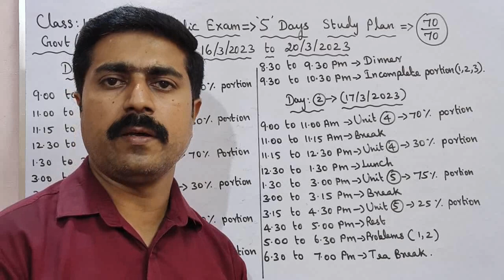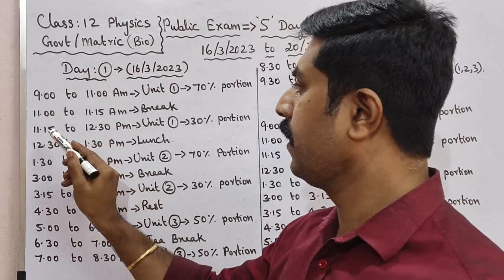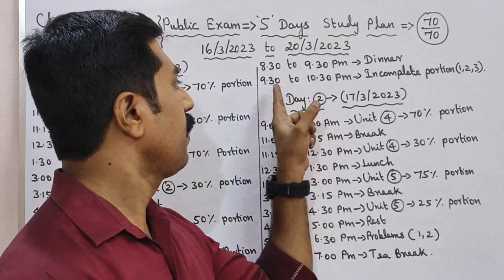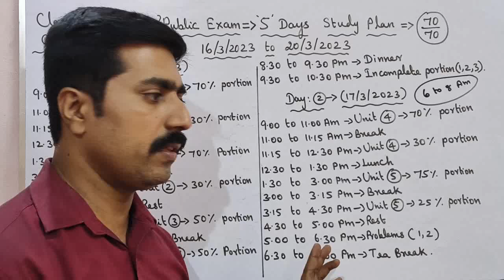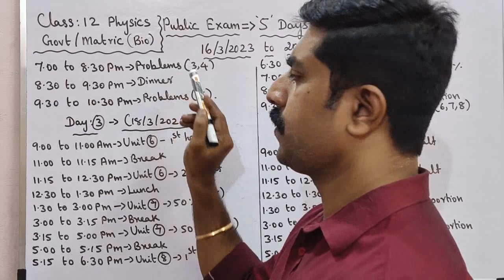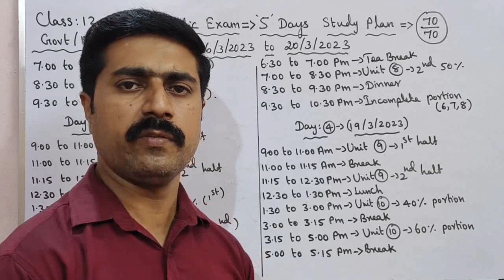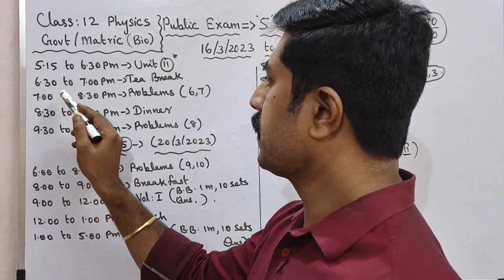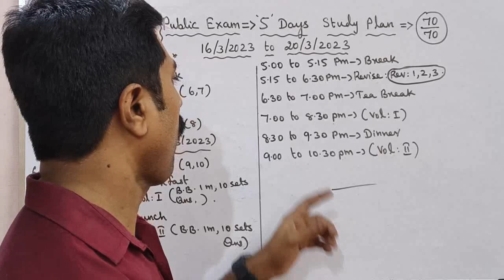Class 12|Physics|5 Days Study Plan|Biology students|Public Exam -2023|sky physics